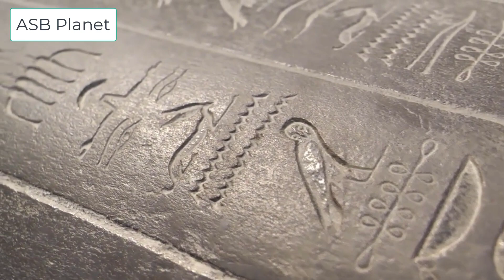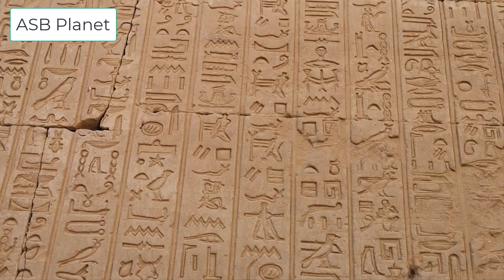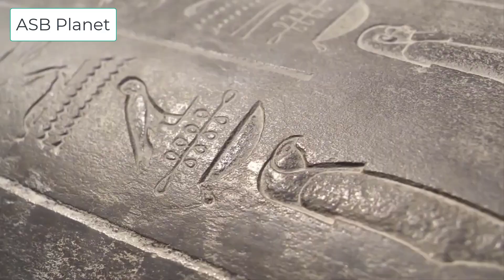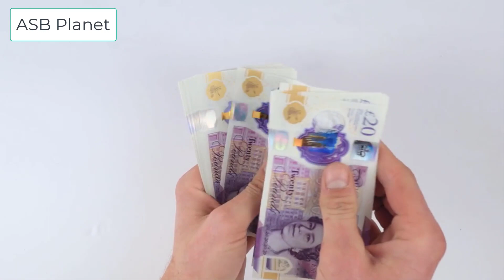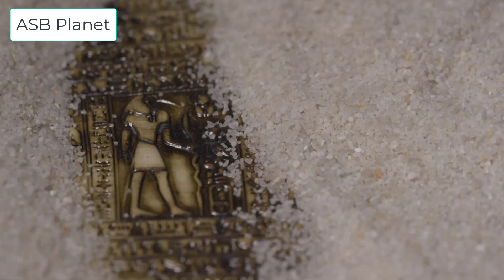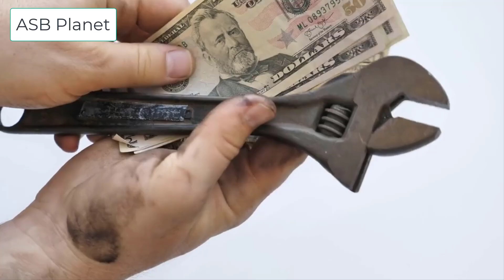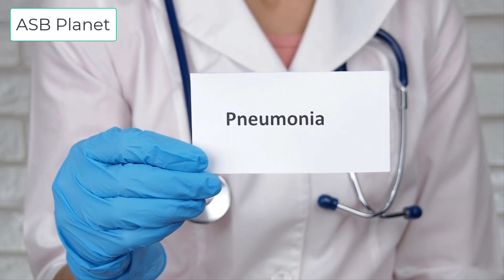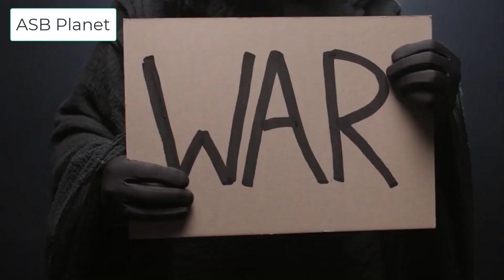Why Everyone who Discovered Tomb of Pharaoh Died mysteriously. -ASB Planet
Why Everyone who Discovered Tomb of Pharaoh Died mysteriously.